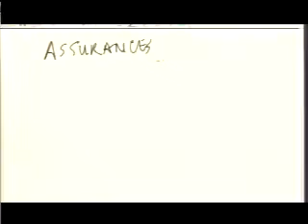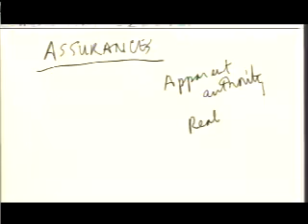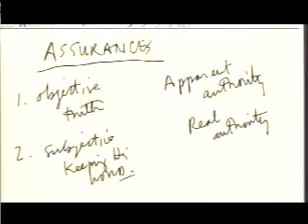The Reality of Our Assurance // Greater Grace Church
Speaker(s): Thomas Schaller
Sermon # 9641
8/2/2009